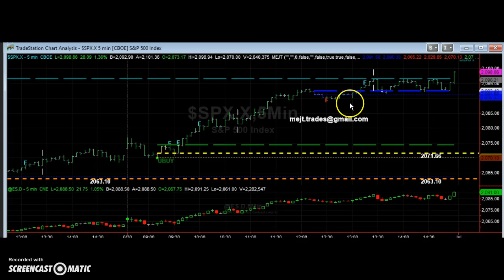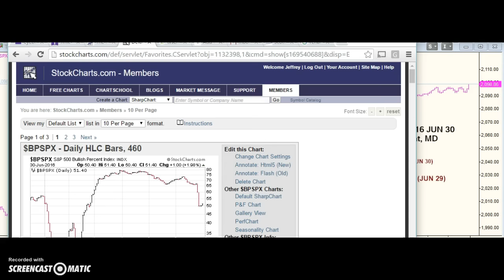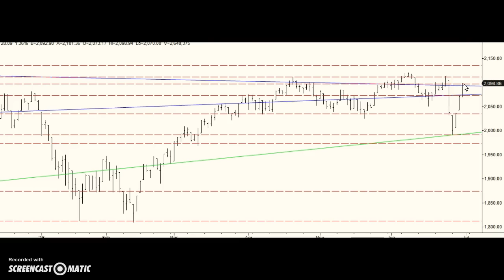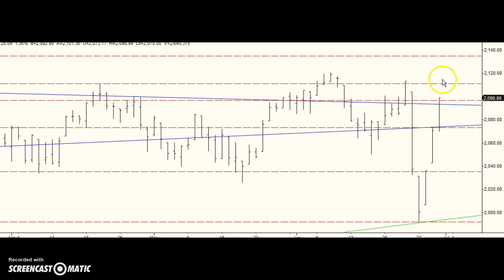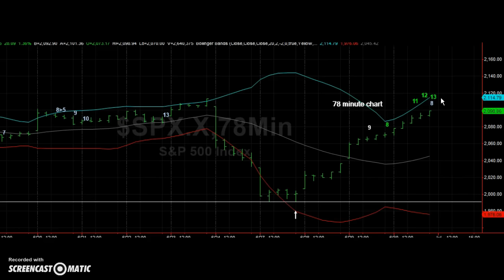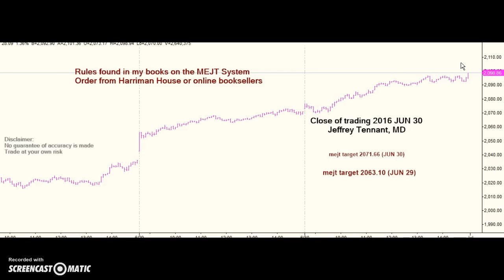MEJT stock market forecast 30 JUN 2016